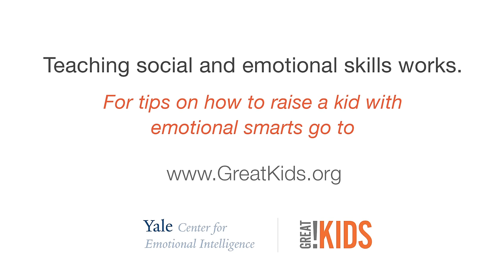Caught being kind | GreatSchools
Would your child stop to help a fellow student in need?